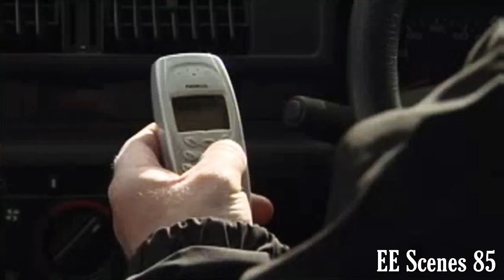EastEnders - Phil Mitchell Returns (18th April 2005)